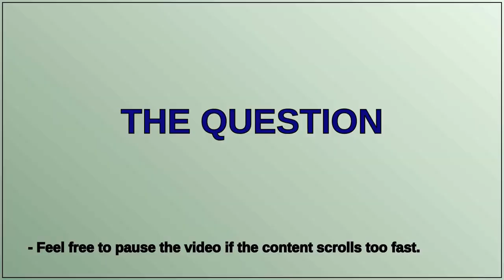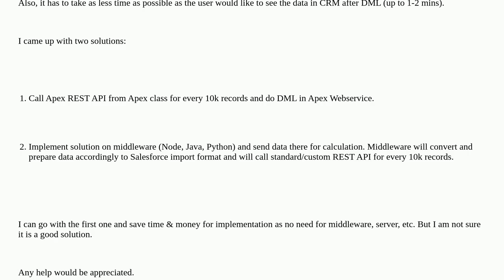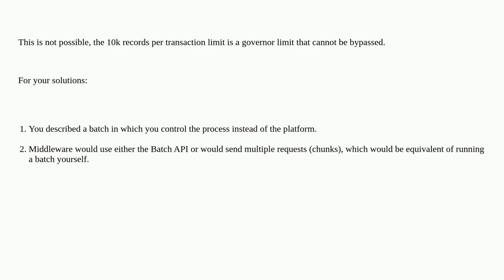How to bypass Apex DML transaction limit of 10k records? (cannot use Batch)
A special thanks goes out to the community

  bulk apexrest apex batch rest-api